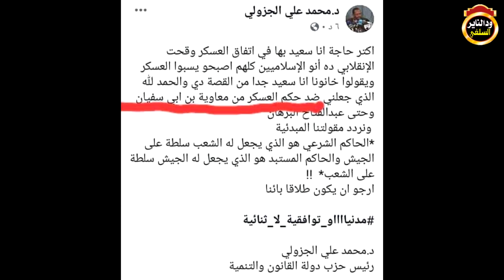أقوى رد على الإخواني محمد علي الجزولي والدفاع عن معاوية رضي الله عنه - للشيخ أبوبكر آداب 2019